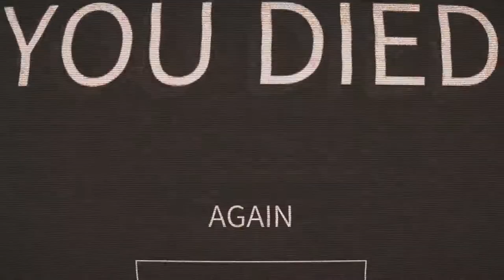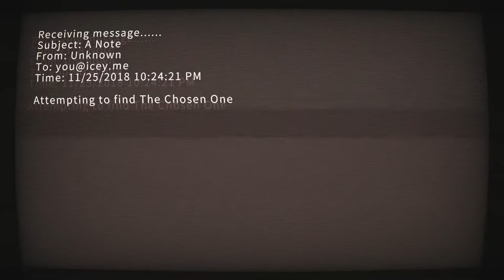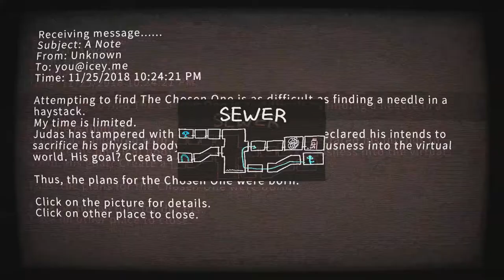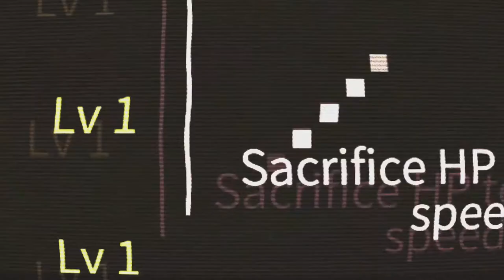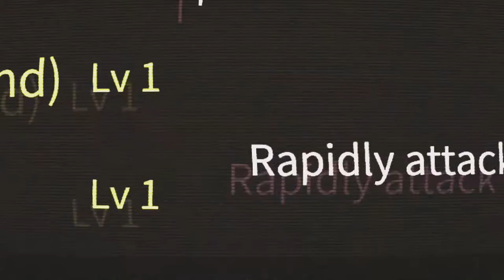Icey: Following Protocol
We "try" to follow directions...

Icey is gonna save the day, probably.